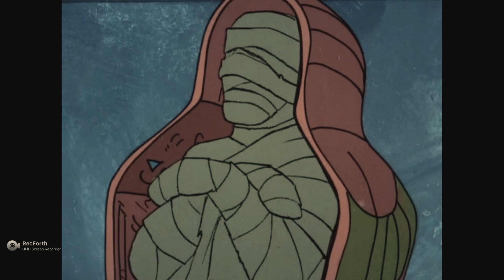Scooby doo where are you Scooby Doo and a Mummy Too pt1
Scooby doo where are you season 1 ep12